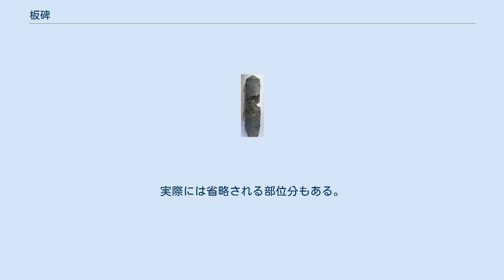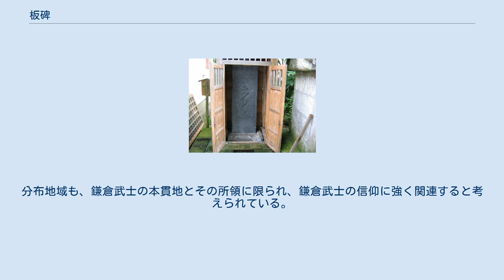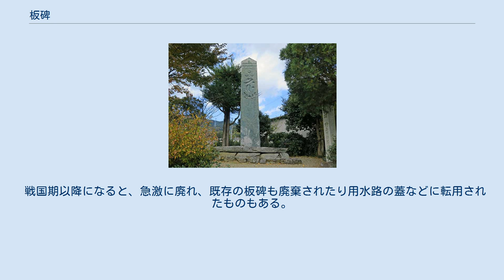板碑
日本最大の青石塔婆である野上下郷石塔婆（埼玉県長瀞町） 板碑（いたび）は、主に供養塔として使われる石碑の一種である。
板石卒塔婆、板石塔婆と呼ばれ、特に典型的なものとしてイメージされる武蔵型板碑は、秩父産の緑泥片岩を加工して造られるため、青石塔婆とも呼ばれる。
 板碑は中世仏教で使われた供養塔である。
基本構造は、板状に加工した石材に梵字＝種子（しゅじ）や被供養者名、供養年月日、供養内容を刻んだものである。
頭部に二条線が刻まれる。
実際には省略される部位分もある。
 分布地域は主に関東であるが、日本全国に分布する。
設立時期は、鎌倉時代から室町時代前期に集中している。
分布地域も、鎌倉武士の本貫地とその所領に限られ、鎌倉武士の信仰に強く関連すると考えられている。
 種類としては追善（順修）供養、逆修板碑などがある。
形状や石材、分布地域によって武蔵型板碑、下総型板碑などに分類される。
 武蔵型とは秩父・長瀞地域から産出される緑泥片岩という青みがかった石材で造られたものをさす。
当時から、緑泥片岩を「青石」と通称していた。
中世においては青屋は、ある種の畏敬の対象とされており、このような観点から青色には人智を超えたものがあったとも考えられている。
阿波周辺域からも同様の石材が産出するため、主に関東平野に流通する緑泥片岩製の板碑を武蔵型、四国近辺に流通していたものを阿波型と分類している。
また下総型とは主に茨城県にある筑波山から産出される黒雲母片岩製の板碑をさしている。
 戦国期以降になると、急激に廃れ、既存の板碑も廃棄されたり用水路の蓋などに転用されたものもある。
現代の卒塔婆に繋がる。
 板碑は地域・時代等により形態や石材に多様性があり、地域間交流を知る考古資料として注目されている。